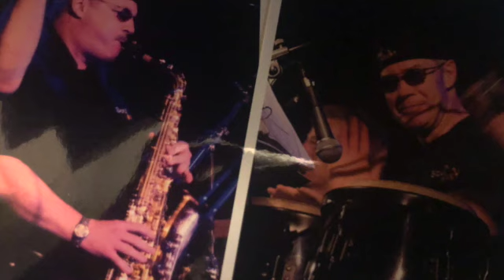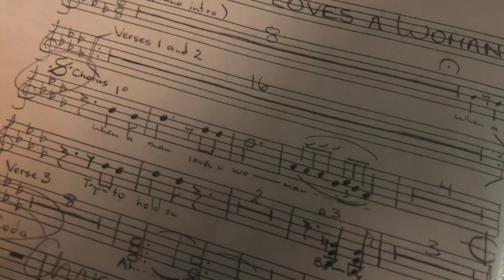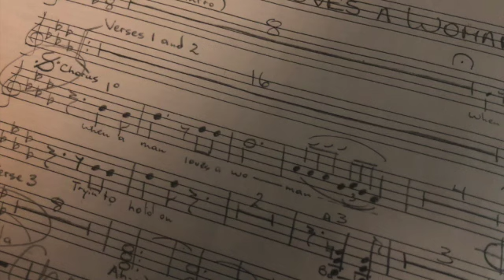Soul Doubt - When A Man Loves A Woman (Kap)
Soul Doubt was a 12 piece horn band that played primarily in Northern Ontario that ran for 8 years with a few changes in members along the way.  The band played at special events, fundraisers, festivals like Ribfest and the Lumberjack festival in Kap and for a number of years at The Porquis Bluesfest.  Good music and good times were had by all.